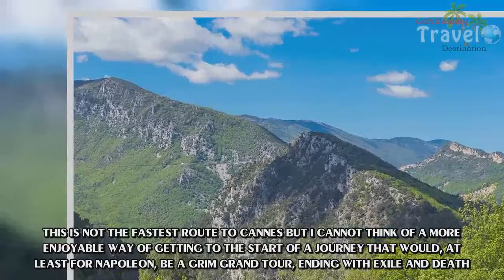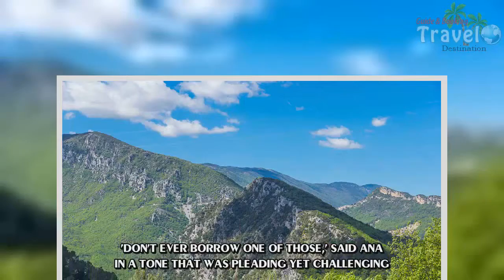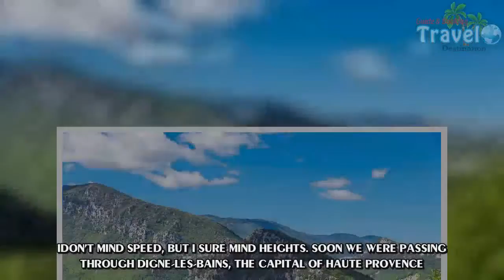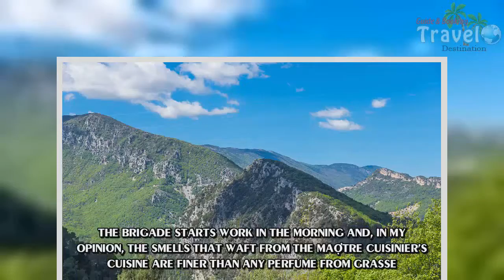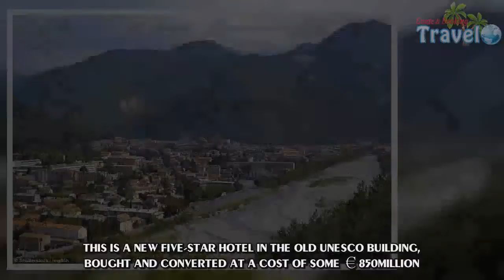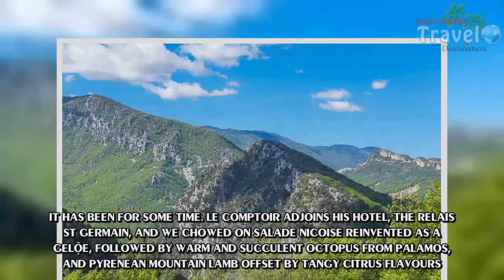In the footsteps of Napoleon - in a Jaguar F-Type - Travel Guide vs Booking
After slipping his shackles on the Mediterranean island of Elba Napoleon Bonaparte bowled up at Golfe-Juan aboard the brig, Inconstant.With his motley crew of supporters he marched into the tinsel town of Cannes, then a fishing port, gathering more cut-throats and rakings before setting off on foot to recapture Paris.It was March 1 1815, and the start of The Hundred Days – the last gasp of his empire.Idecided to follow in his footsteps along the famous 200-mile 'Route Napoleon', through the western Alps.Like Napoleon, I went on to Paris along the great flat plain of eastern France, though the iconic eponymous journey officially ends where the Alpine scenery ends – in Grenoble.But unlike the little General, I was in a soft-top Jaguar F-Type, as I didn’t have 100 days to spare.I had sailed into the Spanish port of Santander after taking the Brittany Ferries cruise from Portsmouth, then drove over the Pyrenees and across the whole of the South of France to get to the start.This is not the fastest route to Cannes but I cannot think of a more enjoyable way of getting to the start of a journey that would, at least for Napoleon, be a grim grand tour, ending with exile and death.Shortly after meeting his Waterloo. Golfe-Juan is now a flashy marina so my choice of car was in keeping.The F-Type is the ideal vehicle for the fabulously scenic and tortuous road through the Alpes-Maritimes.After a coffee at the port I rumbled into Cannes to pick up my one and only passenger (just as well as it's a two-seater).Ana was standing outside Notre-Dame de Bon Voyage, the church where Napoleon pitched his first camp.We gunned up to Grasse, the perfume capital of the world, where views across the Golfe de la Napoule, the Lérins islands and the whole roaring Riviera are framed in the east by the snow capped Alps and to the west by the jagged red Esterel range.The Côte d'Azur, despite its concrete touristic hives, is still a marvel. Idonned my fake Ray Bans and clambered back behind the wheel, pushing the button to take down the hood.There's another button you can press to make the engine roar like a primordial beast and I pressed that, too.Even here, in Lambo Land, where Ferraris are more common than Fiat Puntos, the F-Type cuts a dash.Its squat rear and sleek body suggests serious intent, and its performance is up there with most of the Italian supercars.We were in the F-type S convertible AWD, which does 0-60 in 4.8 seconds. The R version is 1.5 seconds faster.'Don't ever borrow one of those,' said Ana in a tone that was pleading yet challenging.'Of course not, my dear,' I replied. We wound our way up through the town centre, then over the top and into Provence profonde, towards St-Vallier-de-Thiey and Castellane.Here the lush green lowlands suddenly gave way to an arid terrain of rocks and giant slabs of granite.There were snow-capped peaks to the north as we entered the tongue-tripping Parc Naturel Régional des Préalpes d'Azur.The sea was shimmering in the distance, partially obscured by a heat haze, before finally disappearing behind a ridge.The gravel tones of the three-litre supercharged engine shattered the afternoon peace as we powered up the winding road, rounding a bend to be greeted by a cliff edge horizon that resembled a giant serrated blade.The road quickly passed the 1,000 metre mark and suddenly the barren rockscape gave way to a plateau of rolling meadows and hay bales, straight from a Constable canvas.As we approached the Parc naturel régional du Verdon the meadows gave way to fields of lavender.I was happy to see that the route would not take us along that precipitous road on which I had frozen in terror a decade before, while crawling along the Gorge de Verdon in a campervan.I don't mind speed, but I sure mind heights. Soon we were passing through Digne-les-Bains, the capital of Haute Provence.Man has been here since Neolithic times, attracted by the thermal waters. Napoleon dropped by 202 years ago before marching on to the Royalist town of Sisteron, where he and his growing band of followers were greeted with a chilly and rather brave silence.Sisteron is a spectacular small to